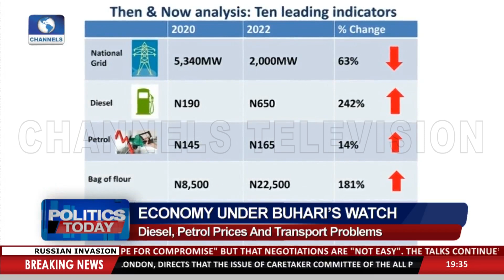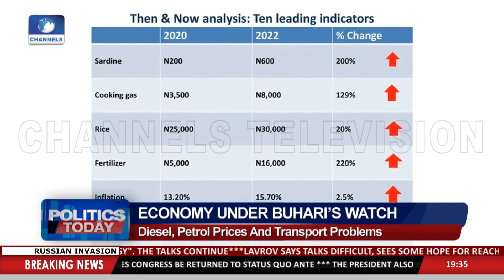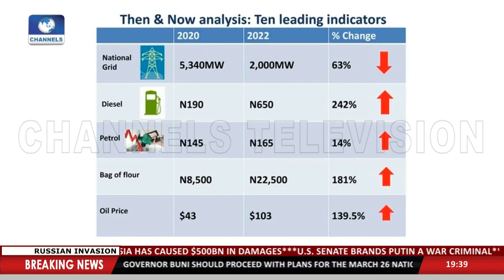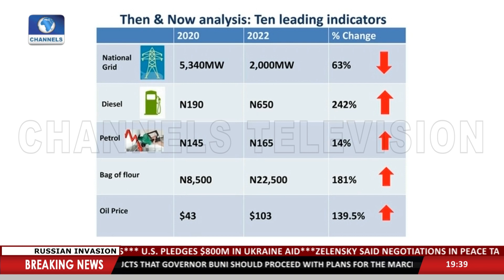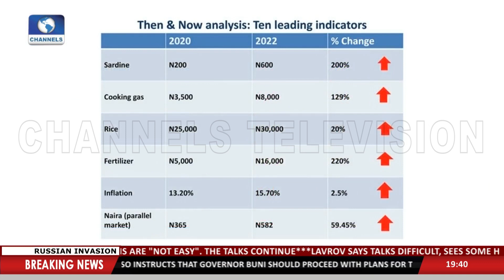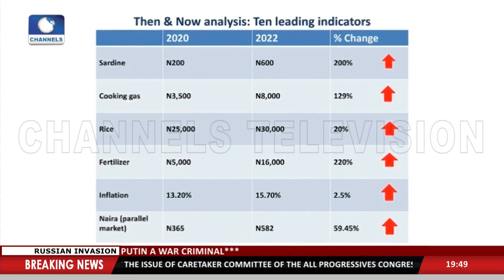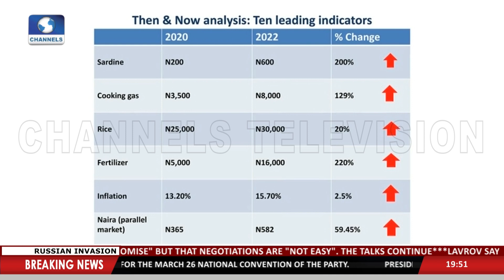Yabagi, Muda Yusuf Fault FG's Handling Of Economy